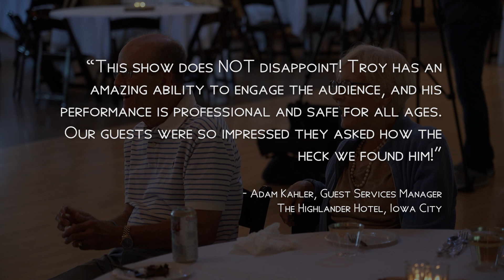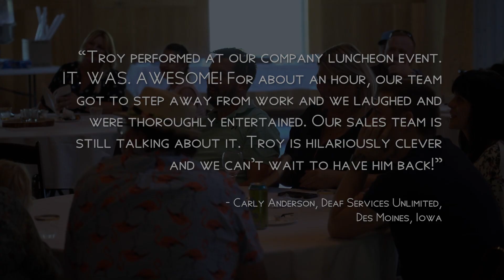Troy Peters - Freak-out Artist and Mind Reader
This is a demo reel that Storyline Multimedia produced for Freak-out Artist & Mind Reader Troy Peters in the Summer of 2021. Troy is a gifted performer that will take your event to the next level.